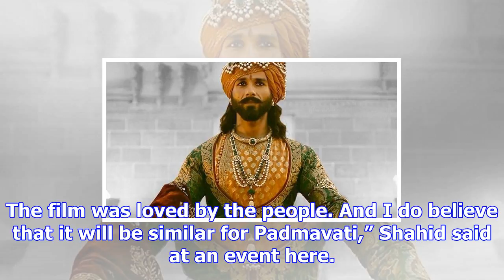Padmavati actor shahid kapoor: cbfc the right authority to take a call on the film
By: PTI | Mumbai | Published: December 3, 2017 6:04 pm Shahid Kapoor plays the role of Maharawal Rat...